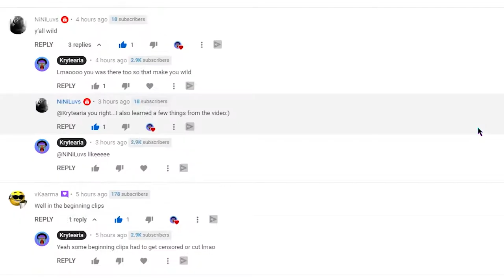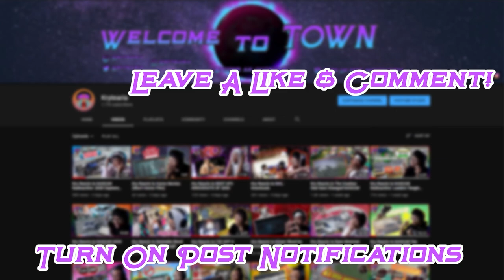Kry Reacts to REM by Buried Hatchet Productions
Crazy how things work out. I get a comment from Buried Hatchet Productions and plan to react to them, then im seeing them in Cory's video... Guess it was meant to happen! So today I reacted to REM by Buried Hatchet Productions and I hope you all enjoy the video!